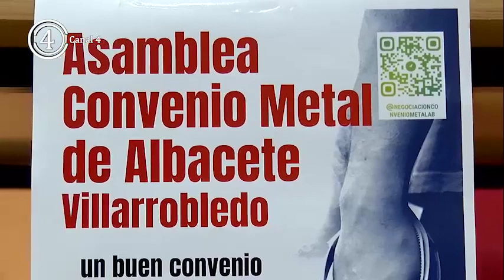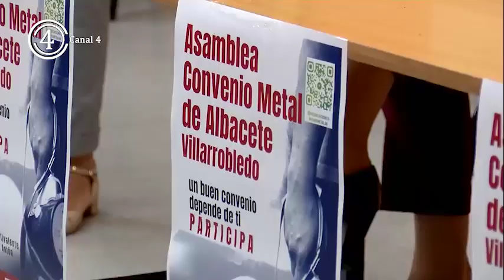CCOO continúa su ronda de asambleas para defender los derechos del colectivo del Metal